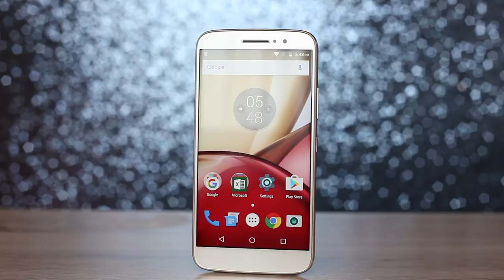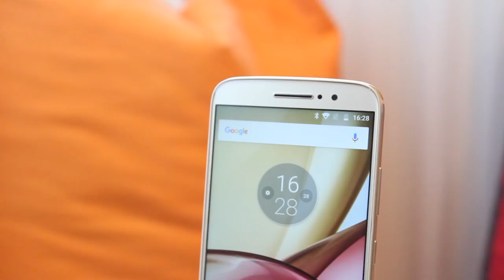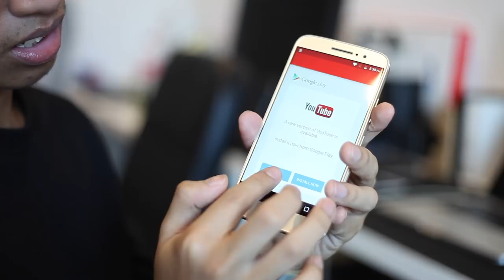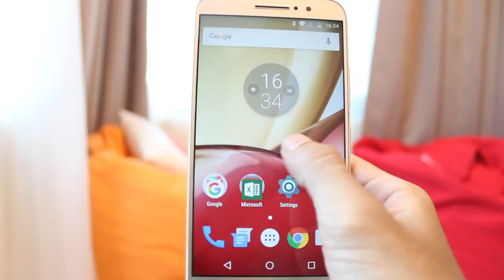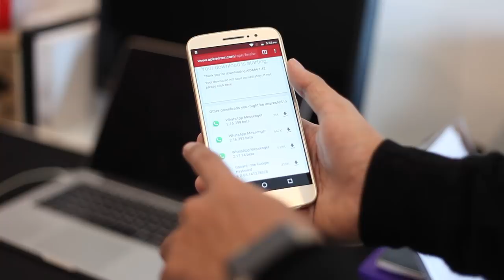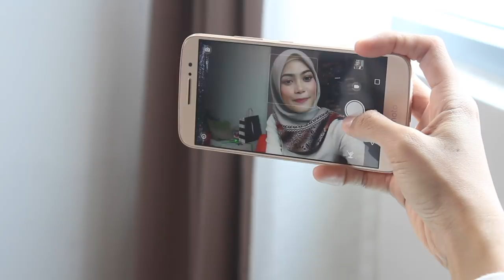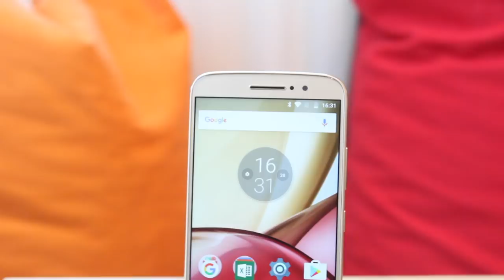Diari Amanz: Moto M - Pakej Multimedia Unggul Dengan Dolby Atmos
Lenovo kini hadir dengan Moto M iaitu peranti dengan penawaran fungsi seimbang dalam satu pakej peranti berasaskan logam. Ia menawarkan skrin 5.5-inci 1080p, memori 4GB RAM, dan sokongan audio Dolby Atmos dalam memberi pengalaman audio lebih imersif. Ia telah ditawarkan pada harga RM1199 untuk versi 32GB + 4GB RAM yang mana boleh didapati melalui pengedar-pengedar rasmi Lenovo Malaysia.